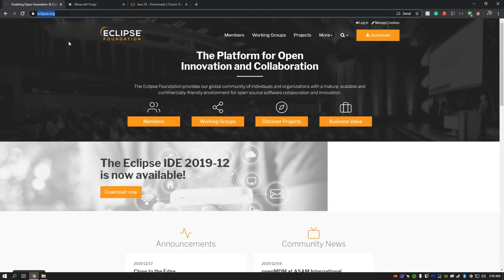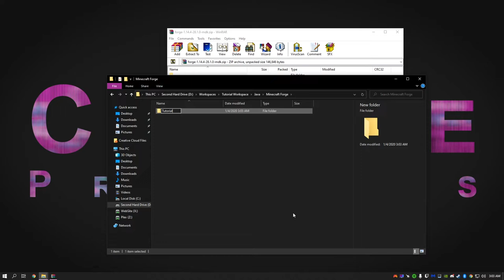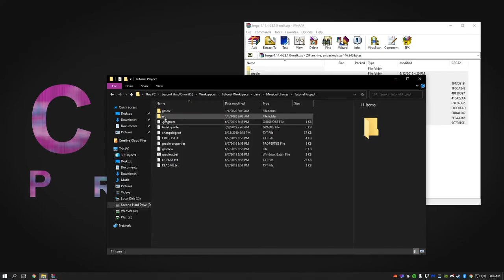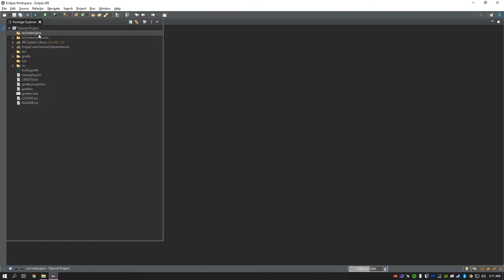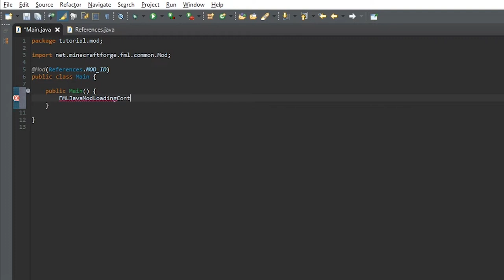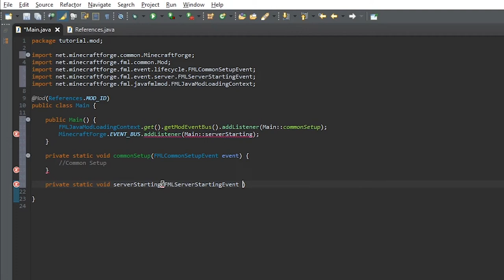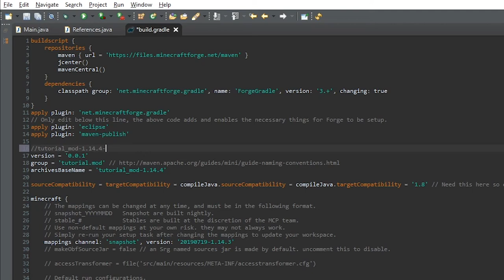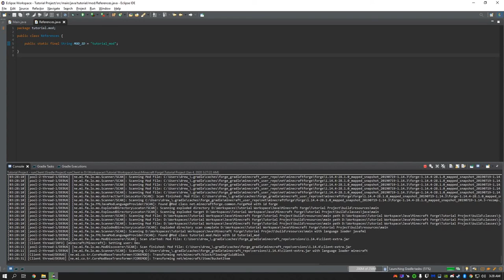Minecraft Modding Tutorial: Setting Up Environment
How To Make a Minecraft Mod 1.14.4